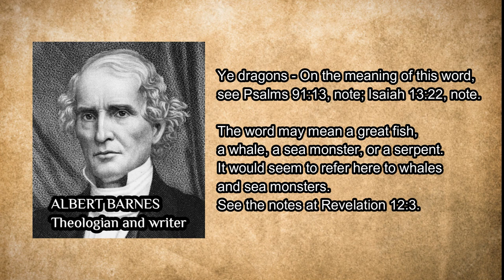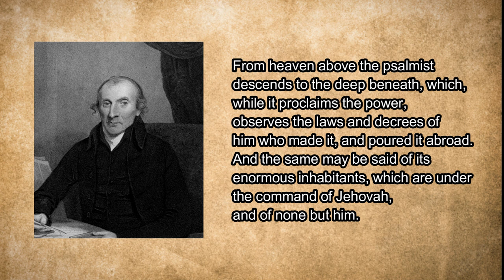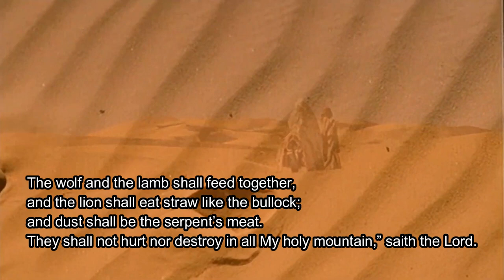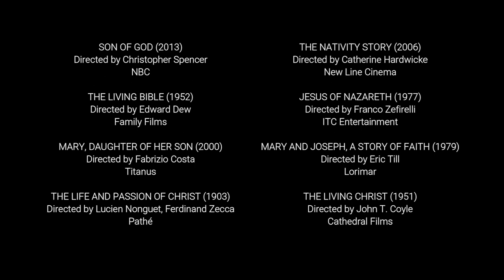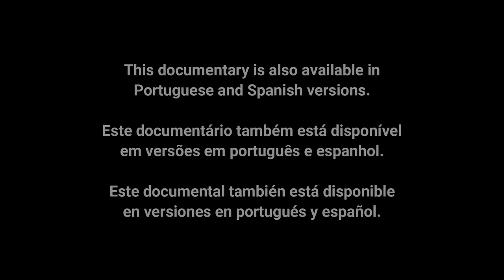THE BIRTH OF JESUS IN THE GOSPEL OF PSEUDO-MATTHEW - Apocryphal Gospels - Episode 03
In this third chapter of the "Apocryphal Gospels" series, we will talk about the apocryphal gospel of Pseudo-Matthew, which is a Latin adaptation of the apocryphal of James. The theme is, once again, the story of the birth and youth of Mary, the mother of Jesus. In these gospels, we find the foundations of Christian arts and traditions regarding Saint Anne, Saint Joachim, and the Holy Family.

Traditions such as the birth of Christ in a cave, the presence of the ox and the donkey, the flight to Egypt, and others, originate in these apocryphal texts, and in today's chapter, many of them are clarified.

The series will have 19 episodes, each dealing with a specific apocryphal gospel, and aims to inform, entertain, deepen, and reflect on the scriptures and Christianity.

TIME MARKS
00:00 - Introduction
01:30 - Opening
04:14 - Episode title
04:22 - The story of Anne and Joachim
06:54 - Mary's childhood
09:15 - Joseph and Mary
10:10 - The birth of Jesus
15:32 - The massacre of Herod
15:56 - The flight to Egypt
21:48 - Arrival in Egypt
22:59 - Closing